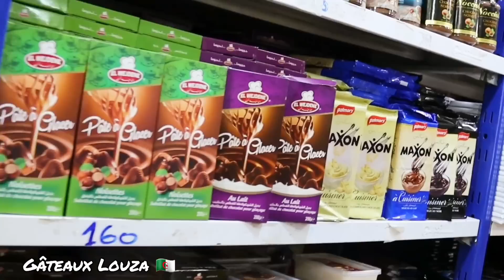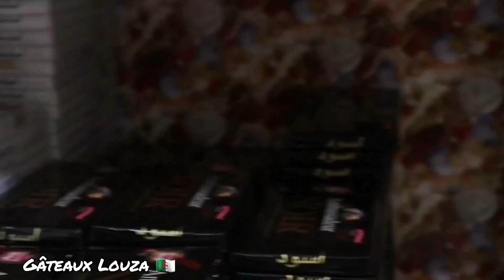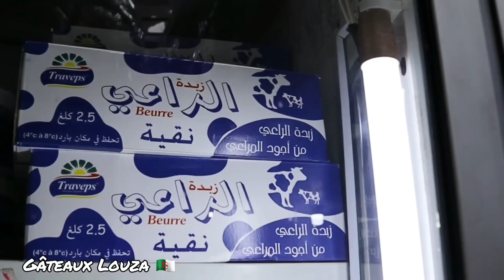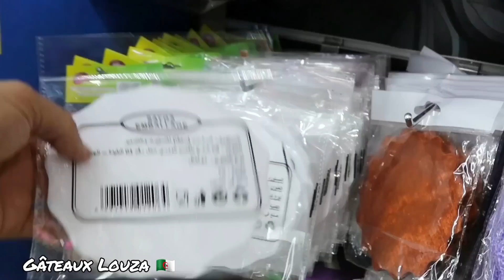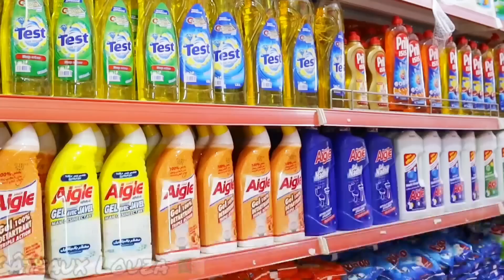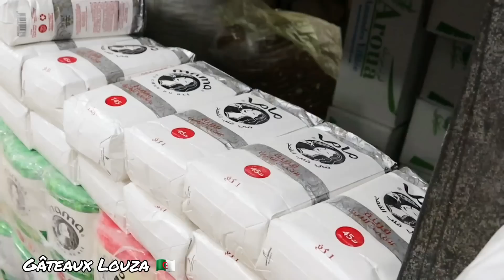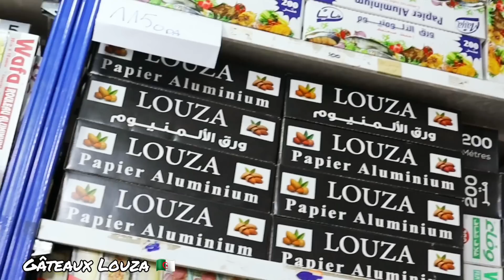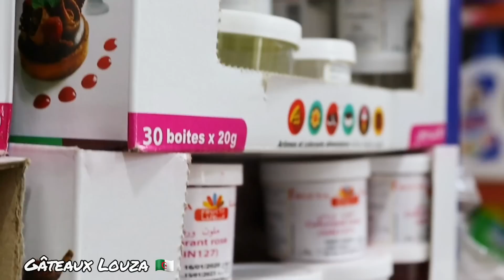جولة في محل لوزة المعروف لبيع لوازم الحلويات